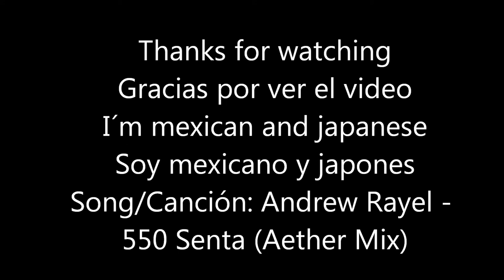Cuernavaca Morelos, México (Part 2/Parte 2)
THIS IS THE SECOND PART OF MY VIDEOS OF THIS BEAUTIFUL CITY LOCATED IN MORELOS CUERNAVACA, MEXICO!!!    :)
ESTA ES LA SEGUNDA PARTE DE MIS VIDEOS DE ESTA BELLA CIUDAD CUERNAVACA UBICADA EN MORELOS, MEXICO!!!   :D